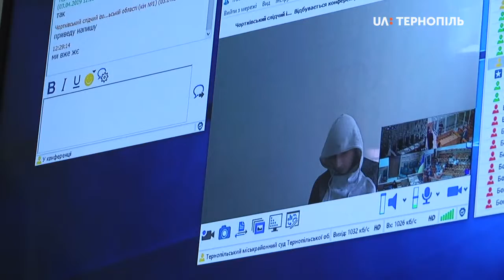Суд у справі про вбивство таксистки Є.Кордупель перенесли